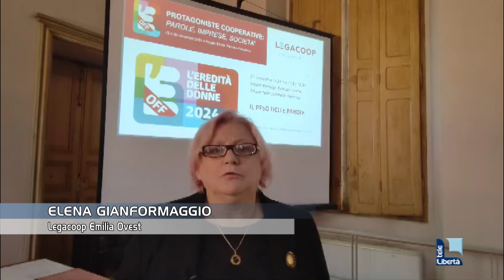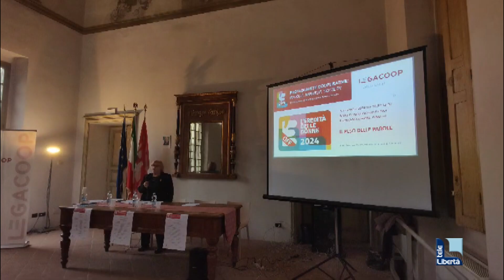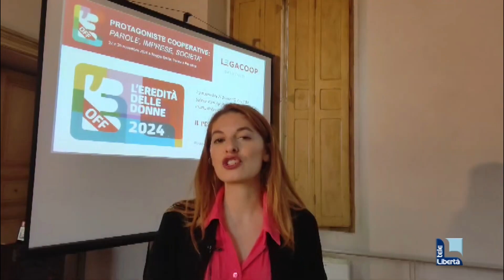Farnese: violenza sulle donne